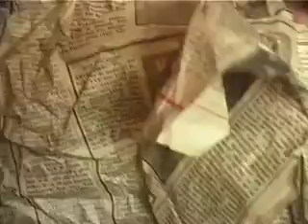Niveau TV Magazine: Sphinx Mouleurs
Niveau TV Magazine aflevering: Sphinx Mouleurs.
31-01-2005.